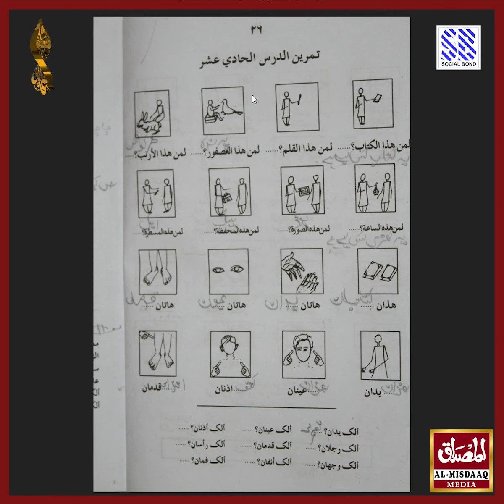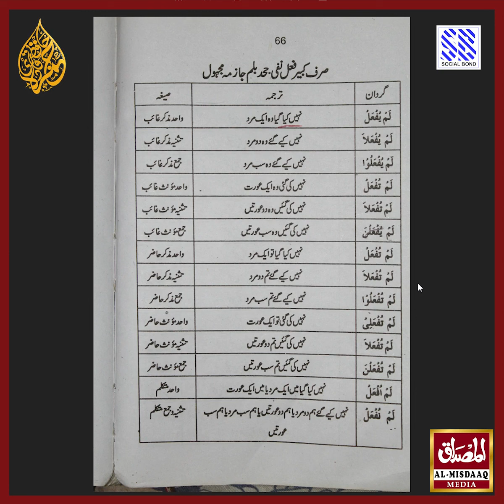Basic Arabic Language Course | Class 13 | SDC | The Social Bond | Al-Misdaaq Media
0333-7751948